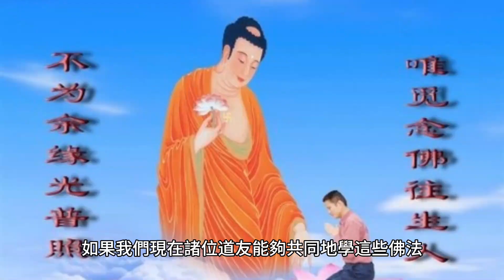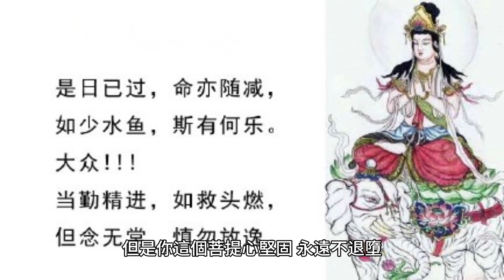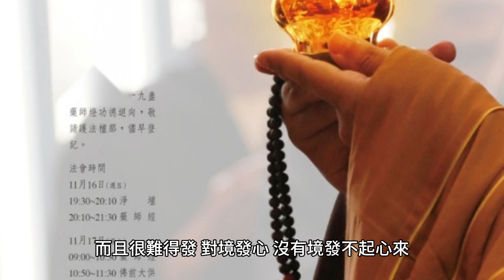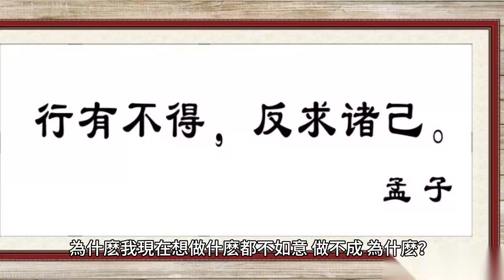夢參老和尚：越是困難，你這樣發心越快消業！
越是你困難的時候、還報的時候、災禍來臨的時候，這個時候你發菩提心、大願心。我現在受這個苦，願一切眾生都不受，我替他們代受了。

70歲後的老人為何頻繁辭世？專家揭示關鍵因素，看完嚇了一大跳！ （附長壽養生秘方）